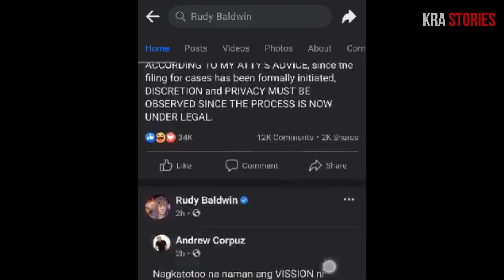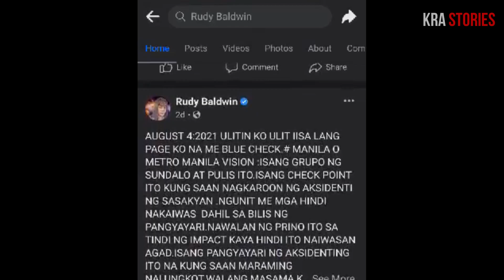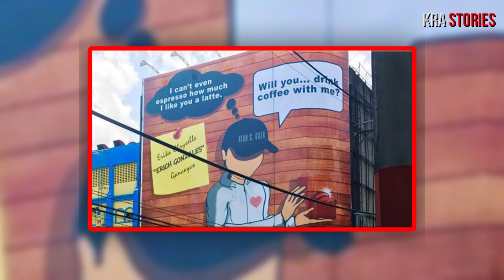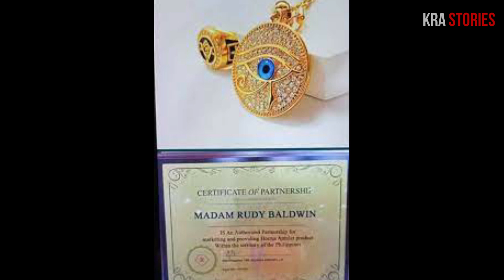Rudy Balwin at Xian Gaza ISSUE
Ilang linggo ng mainit na nagkakasagutan sa facebook ang Psychic na si Rudy Baldwin at ang negosyanteng si Xian Gaza dahil sa mga paratang ni Gaza na SCAM umano ang mga hula at prediksyon ni Rudy Baldwin.